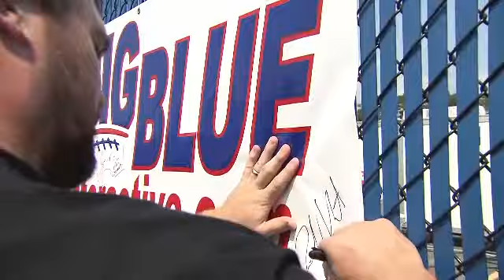Big Blue Interactive Player of the year award ceremony - 08/19/2011